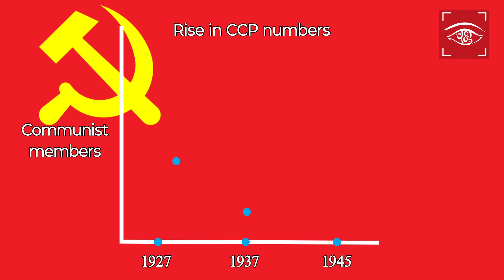How China became communist? चीन कैसे बना कम्युनिस्ट? Explained in 5 minutes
The end of the Second World War reignited the old civil war between the Nationalist Party (Kuomintang) and the Chinese Communist Party, which eventually led to the formation of the People's Republic of China on October 1, 1949.